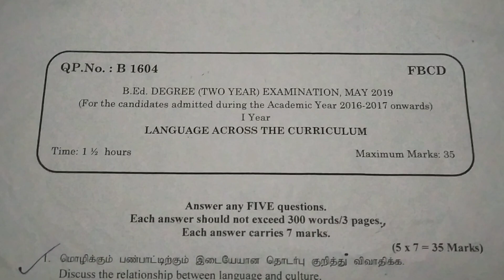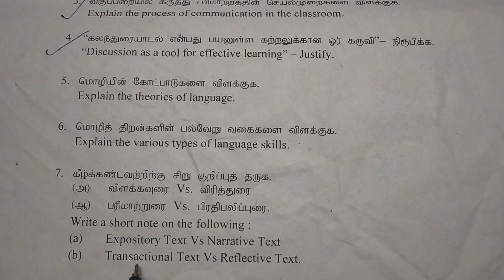B.Ed Previous Year Question paper. TNTEU Tamilnadu 2018-19.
Language Across the Curriculam